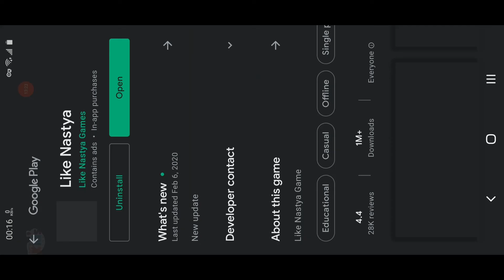Like Nastya: Christmas and School Gameplay Review | Games For Kids | Official Like Nastya Games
Games For Kids: Like Nastya Christmas and School Gameplay is appropriate for ages 0-5. Review: it's games to play at home with kids. Overall, I give the Like Nastya Christmas and School game 4.1 stars. not Bad ! I like Like Nastya Christmas and School. I Recommend that U Download this Game.👍 Like Nastya Christmas and School Gameplay pros: ❤️for kids ❤️good game smoothness ❤️lots to do: rich in game content ❤️nice game control ❤️refreshing 🍺 Please hit the 🍕 Like button!👍 and subscribe Betty's channel

00:00 Groovy
03:16 No Rules
06:23 No Rules
09:59 Super job

👎 Like Nastya Christmas and School Game Cons: 🔥Too much ads :-(.

💰 Mobile Game Monetization Model (Game Ads type) : Like Nastya Christmas and School have Too Many Video Ads Between Game Levels (Game Levels Interstitial Ads).They bothered me at gaming.Very Annoying!, and it may help the Like Nastya Games and it's investors get some profit.

👏 Thanks to Like Nastya Games

🎨 Game Art Design: 4 Stars (of 5 Stars). Not Bad ! I Like Like Nastya Christmas and School.

💡 Game Ideas: 4 Stars (of 5 Stars). Not Bad ! I Like Like Nastya Christmas and School.

🏰 Game Story: 1 Stars (of 5 Stars). Keep Up Efforts for it ! Like Nastya Christmas and School.

🚥 Game Control: 5 Stars (of 5 Stars). Awesome ! I love the Like Nastya Christmas and School game control.

✈ Game Smoothness: 5 Stars (of 5 Stars). Awesome ! I love the Like Nastya Christmas and School game smoothness.

🎵 Game Music: 4 Stars (of 5 Stars). Not Bad ! I Like Like Nastya Christmas and School.

🔈 Sound Effect: 3 Stars (of 5 Stars). Keep Up Efforts for it ! Like Nastya Christmas and School.

🎮 Game Login: No need to log in to any account to play Like Nastya Christmas and School

🍎 Google Play XP: No, I have not gained any XP in Like Nastya Christmas and School

🃏 Kaspersky Security Scan: Great! Like Nastya Christmas and School is a Safe Game. No Virus or Trojan.

🃏 Norton Security Scan: Great! Like Nastya Christmas and School is a Safe Game. No Virus or Trojan.

👀 Like Nastya Christmas and School mod download ? Like Nastya Christmas and School apk download ?

NOW (03/08,2021) ,You can download Like Nastya Christmas and School in GooglePLayStore (Android) or AppleAppStore (iOS)

Copyright Notices: All copyright to their respective owners ( Like Nastya Games ) and are protected under international copyright laws and are protected under international copyright laws.👏 Special Thanks to Like Nastya Games.